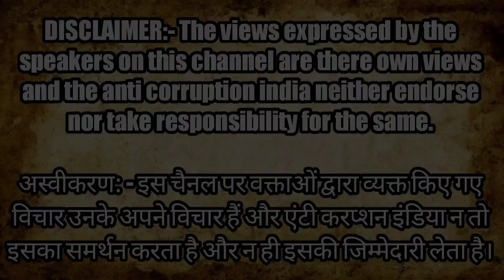उत्तरप्रदेश के शहर कानपुर में ऐसे मनाई Eid-e-Milad-un-Nabi | Kanpur News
anti corruption india
anti corruption news
anti corruption

स्वतंत्र पत्रकारिता में आर्थिक सहयोग दें: ( please contribute in free journalism )

Montoo Raja
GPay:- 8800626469